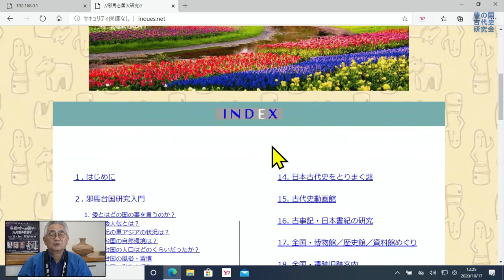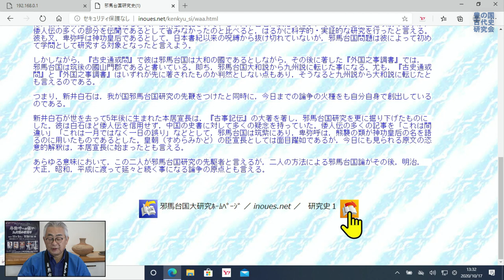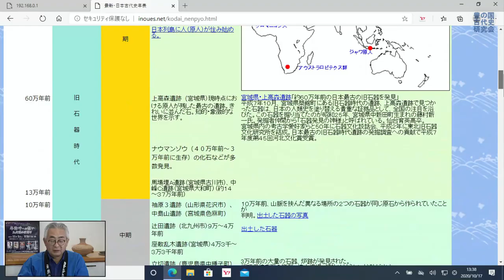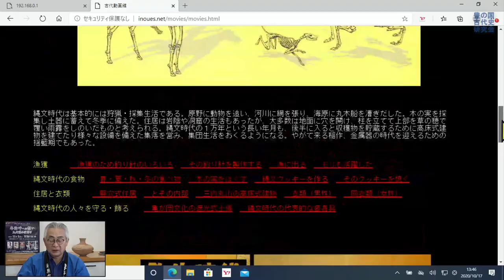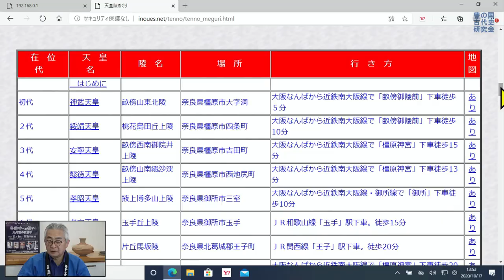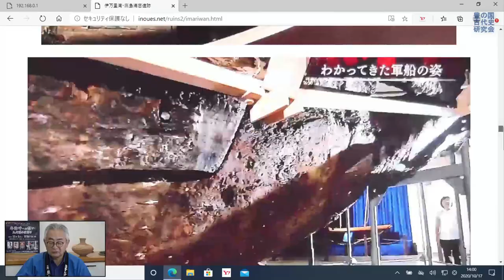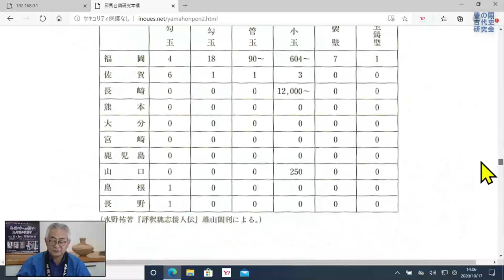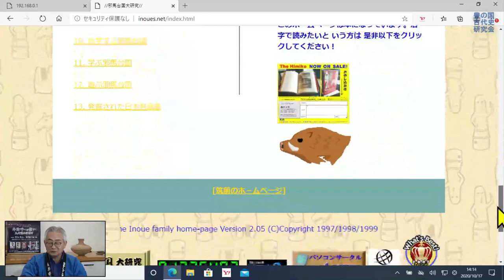邪馬台国大研究をわかりやすく紹介 講師 井上筑前 チャンネル登録もお忘れなく！！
後日、井上筑前さんの配信をあと少しします。豊の国を散策します。
チャンネル 登録ボタンも押してね！！